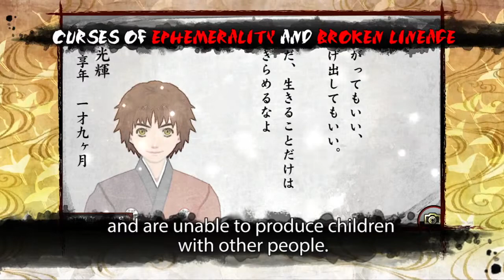Oreshika : Tainted Bloodlines réclame vengeance sur Vita (PSVita)